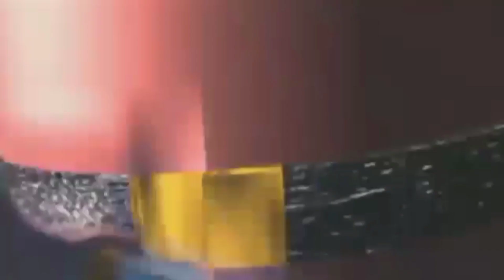The Worms Intro but someone screwed around with it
First Time making a ytp
Not my best though